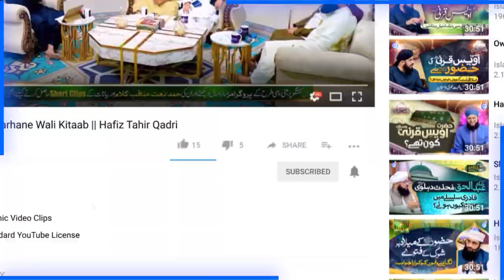Murshid Ko Mureed Ke Hawale Se Hazrat Khizar Ki Basharat | Dr Syed Muhammad Ashraf Ashrafi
100% Authentic Islamic Content